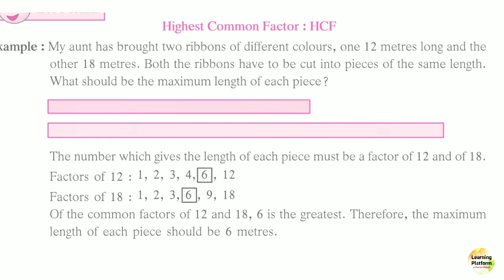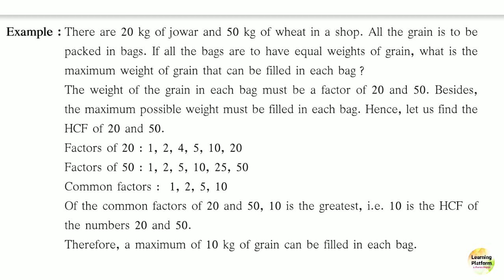Chapter 9 HCF LCM /part 3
SSC board mathematics Standard 6th